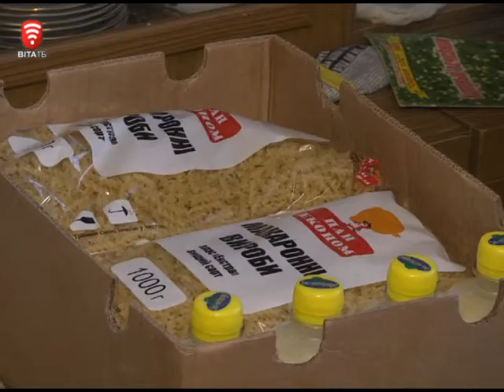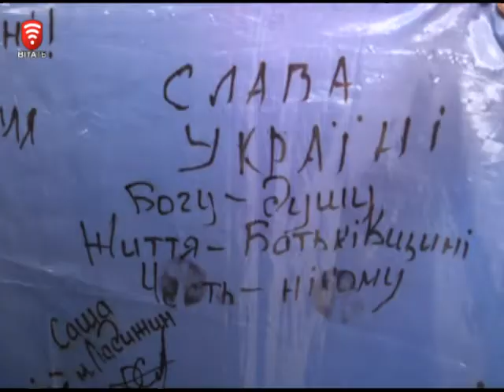Телеканал ВІТА новини 2014-11-04 Вінницькі філантропи знову на передовій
Вже вчетверте на передову їде вінничанка Марія Лепніцька. Туди мати двох дітей возить передачі для вінницьких батальйонів.  Збирає їх самотужки: по друзях ,знайомих та сусідах.